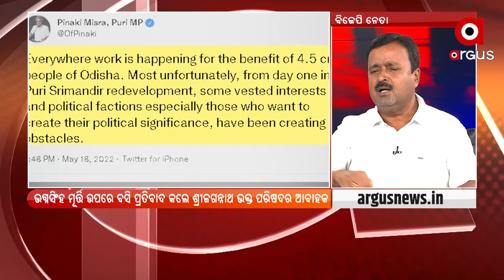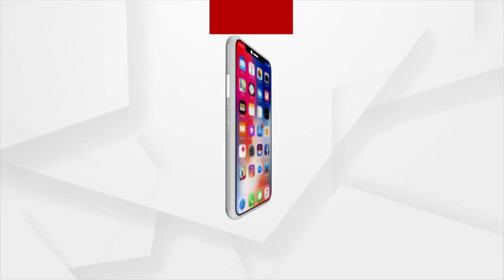ପ୍ରଶ୍ନକାଳ : ୪ ଟଏଲେଟର ଜି.ପି.ଆର.ଏସ ଷ୍ଟଡି